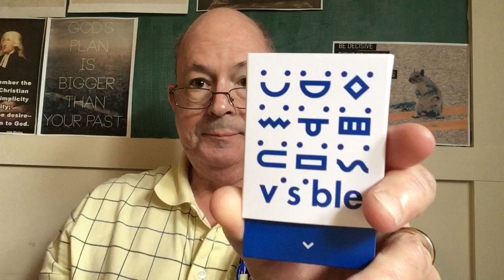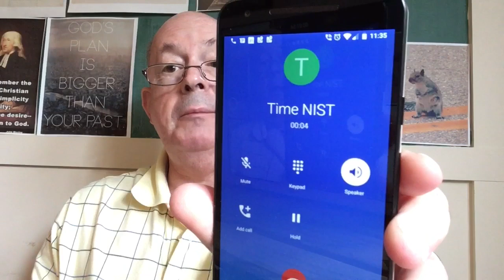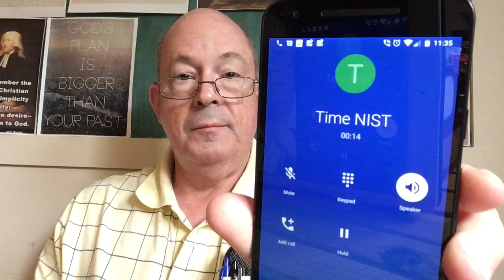Visible Phone Service Review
I have been using Visible Cell Phone Service for the past two weeks and the results have not been good